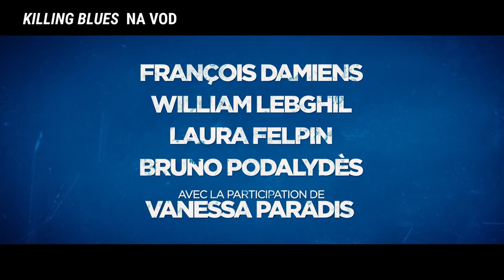Killing Blues | Cineman